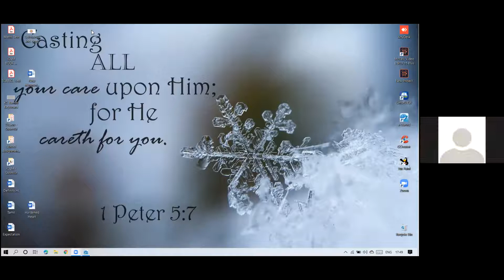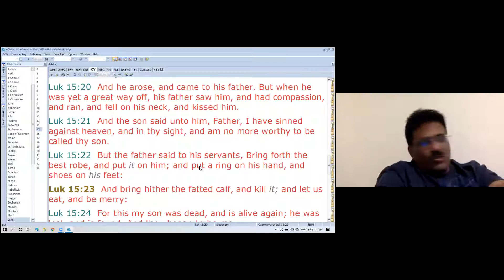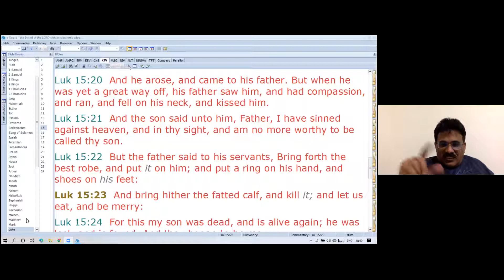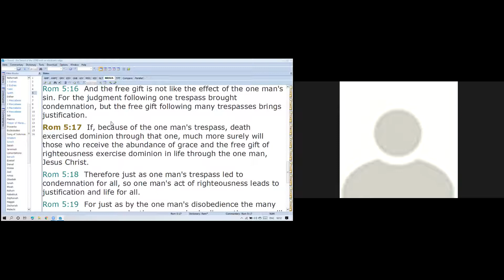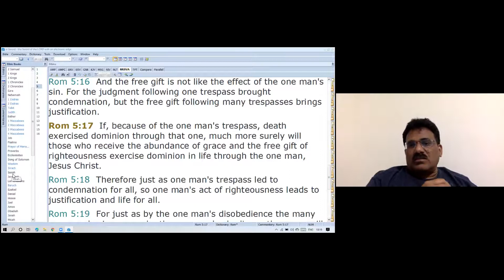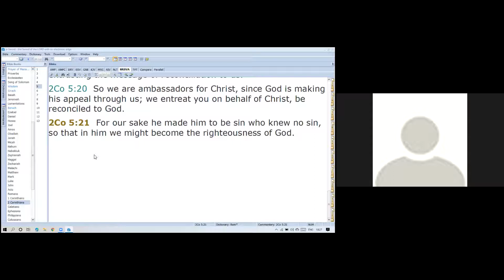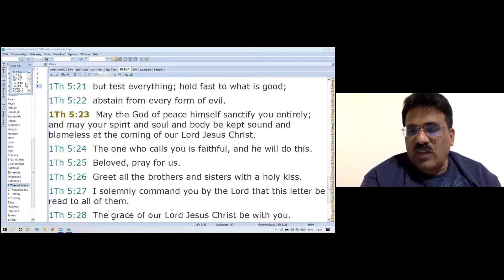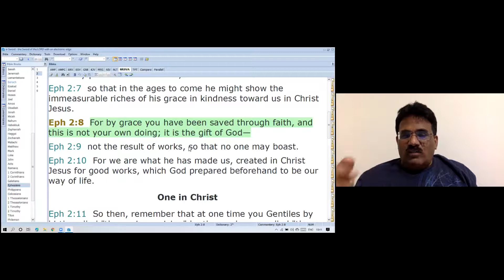Bible Study - 21 April - Confession out of Love or Fear - Part 8